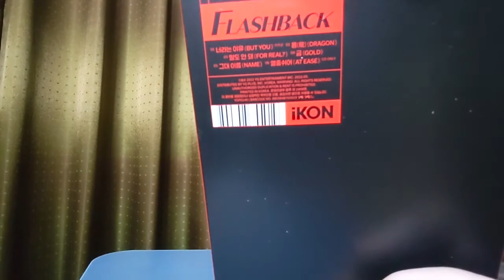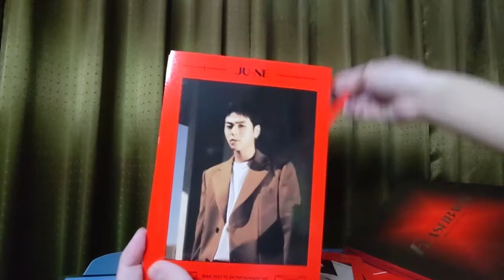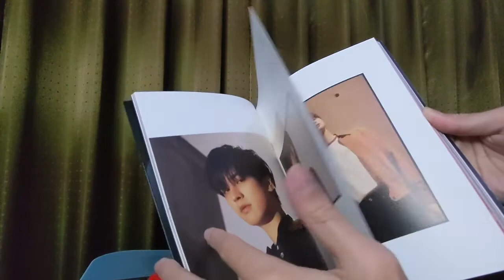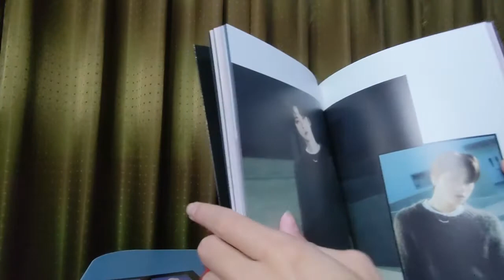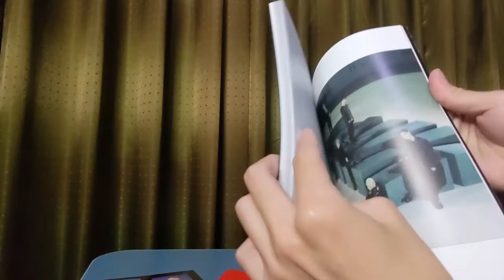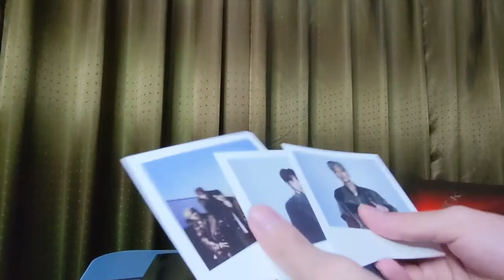UNBOXING FLASHBACK IKON ALBUM